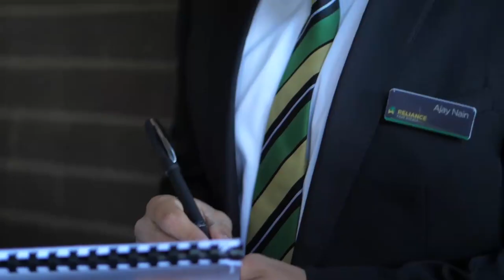Market Wrap - July 2018